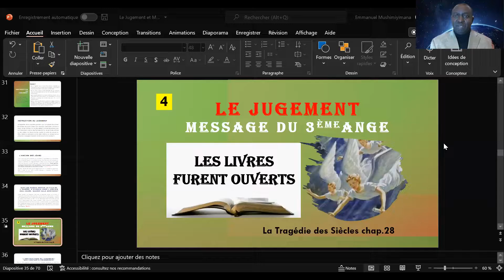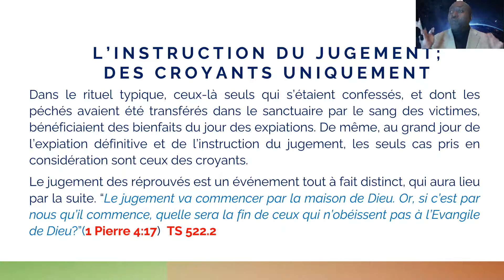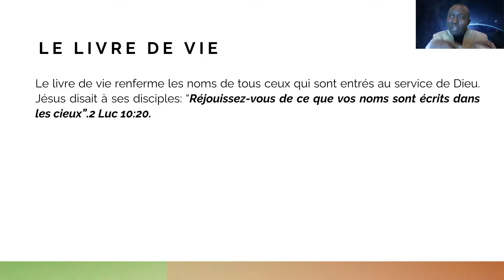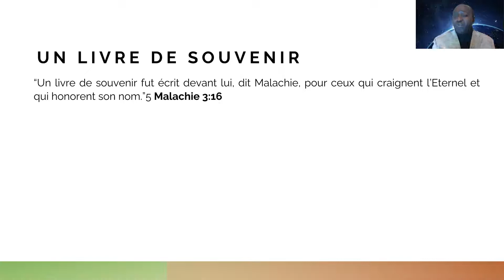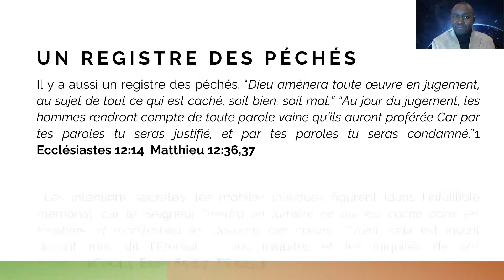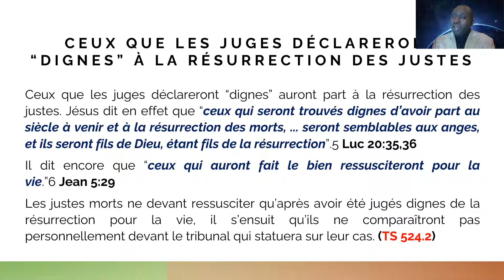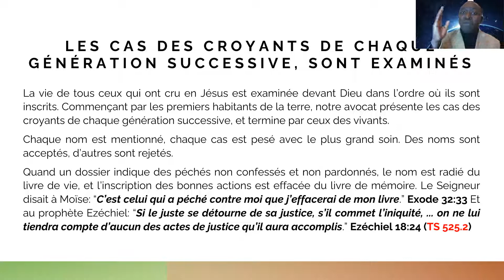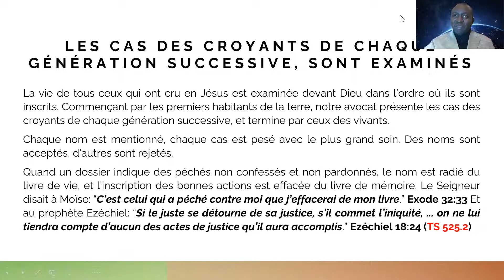LE JUGEMENT - LES LIVRES FURENT OUVERTS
Les registres du ciel sur lesquels les noms et les actions des hommes sont inscrits serviront de base au jugement. Daniel dit: “Les juges s’assirent, et lés livres furent ouverts.” Le voyant de Patmos, décrivant la même scène, ajoute: “Et un autre livre fut ouvert, celui qui est le livre de vie. Et les morts furent jugés selon leurs œuvres, d’après ce qui était écrit dans ces livres.”1 Apocalypse 20:12  (TS 522.3)
Ces registres du ciel sont: LE LIVRE DE VIE - LE LIVRE DE SOUVENIiRS  ET LE  REGISTRE DE PECHES.